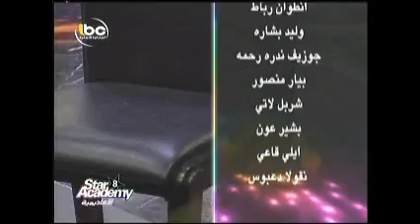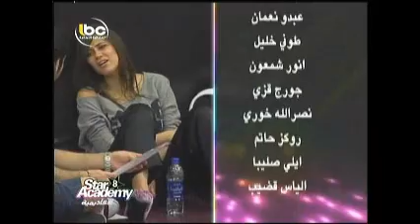Starac 8 Dailies 5 - part 4